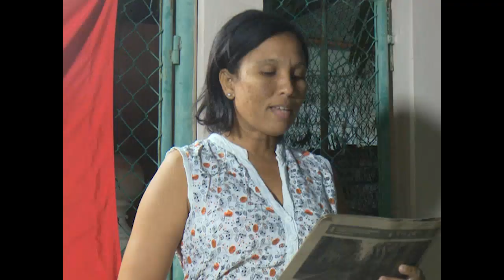Celebrada asamblea piloto X Congreso de los Comités de Defensa de la Revolución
La Asamblea piloto al X Congreso de los Comités de Defensa de la Revolución se realizó en el CDR 5 del reparto de Tulipán, en Cienfuegos.